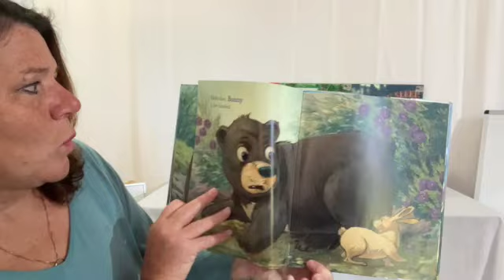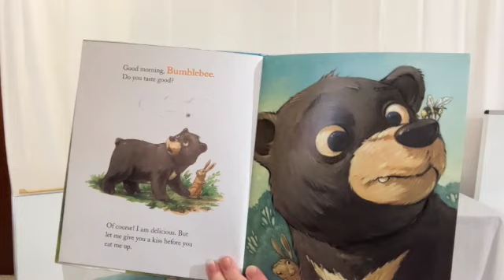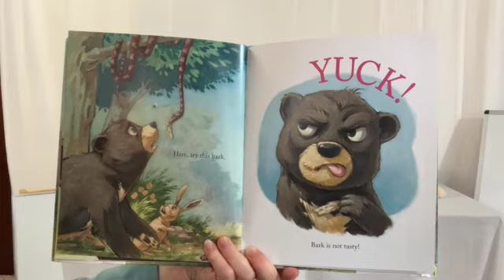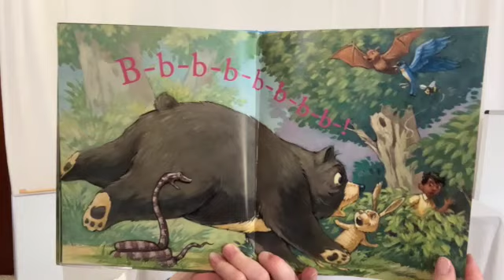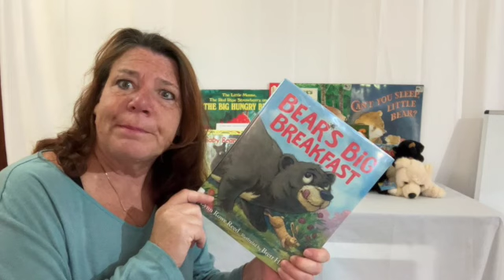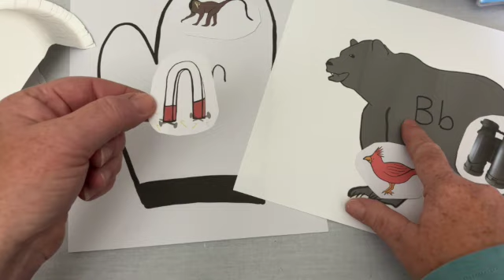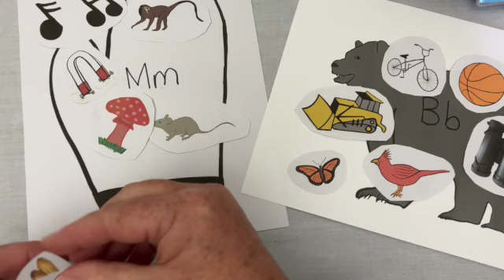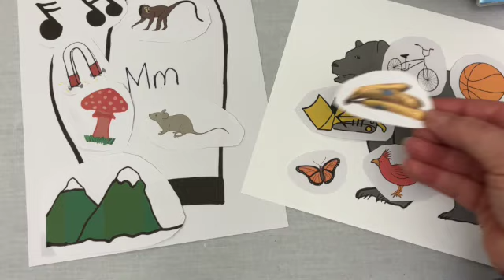A Big Bear Breakfast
What did YOU eat for breakfast?